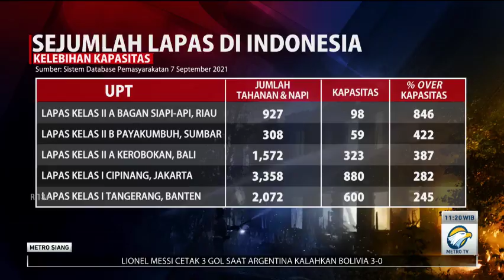Kelebihan Kapasitas, Masalah Sistemik Lapas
Sebanyak 44 korban jiwa dalam tragedi kebakaran Lapas Kelas 1 Tangerang, Banten meninggal dunia. Salah satunya dipicu adanya faktor kelebihan kapasitas lapas. Lapas Kelas 1 Tangerang yang kapasitasnya hanya 600 orang, diisi hingga 2.072 narapidana.